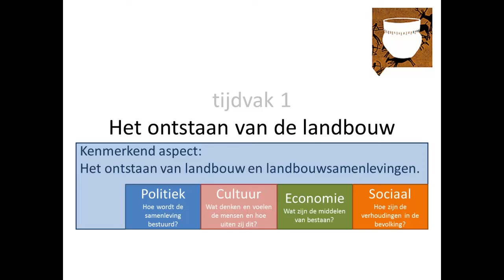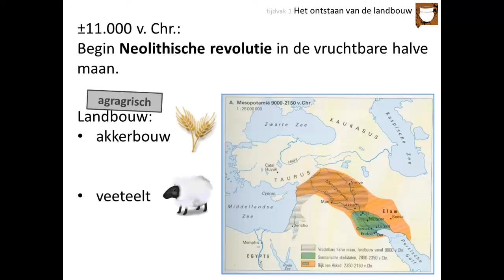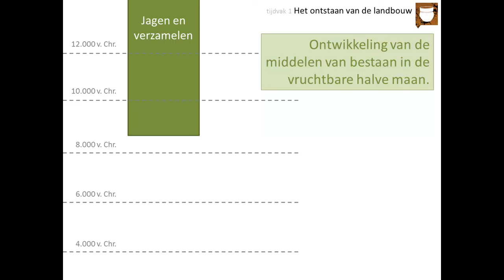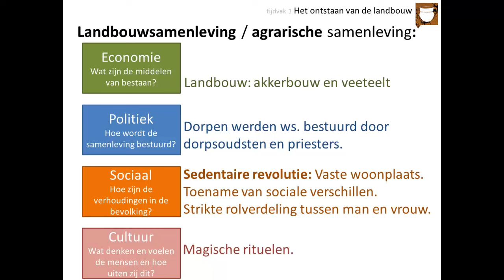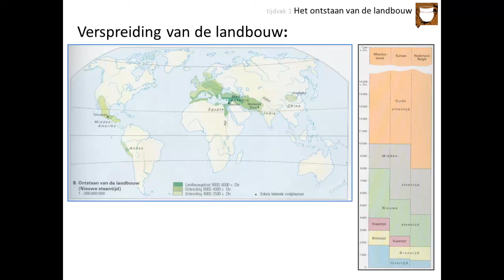1. Het ontstaan van de landbouw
Deze video is voor de bovenbouw havo en vwo. Hij gaat over het kenmerkend aspect 'Het otnstaan van landbouw en landbouwsamenlevingen'.

In deze video leer je:
👉 hoe de landbouw ontstond in het gebied van de vurchtbare halve maan
👉 hoe de eerste boeren leefden

Afbeeldingen:
- eigen collectie